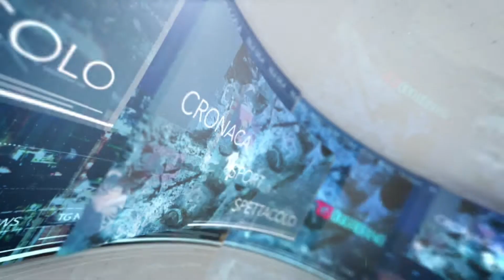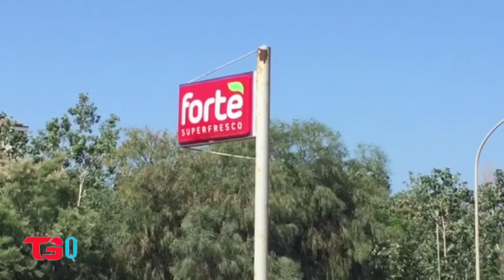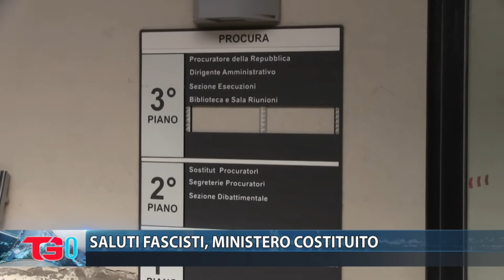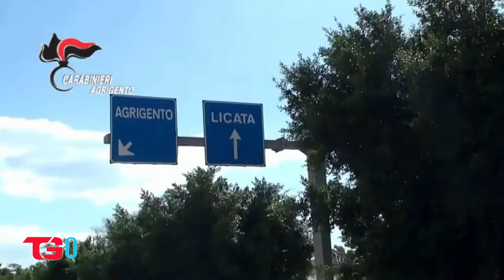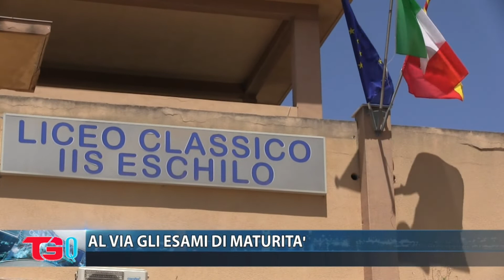TG QUOTIDIANO 19.06.2019